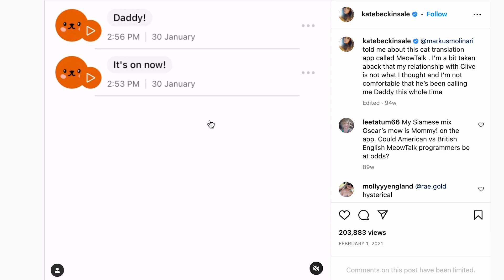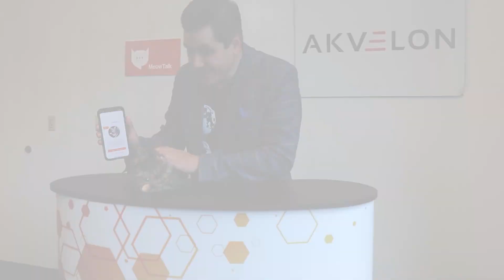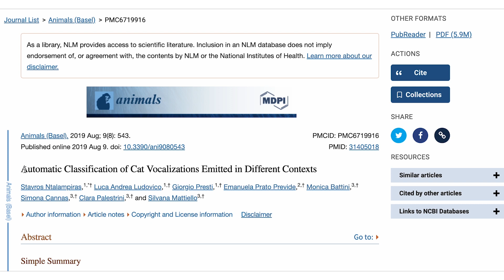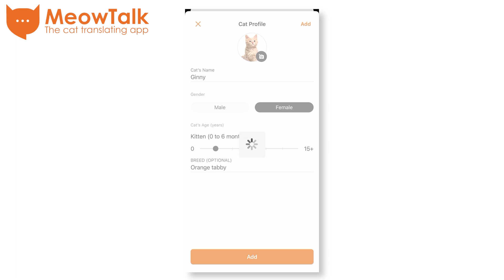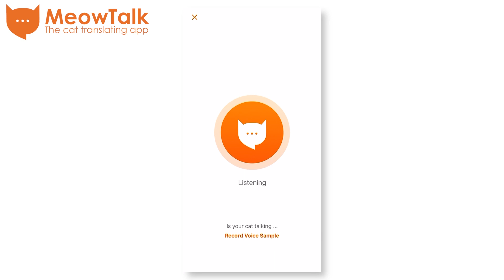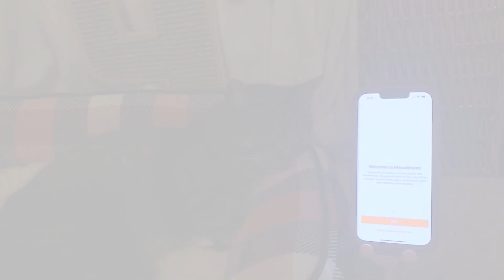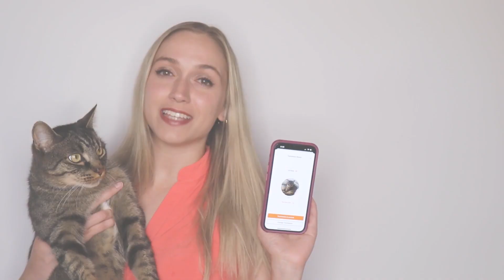How to Translate Your Cat With MeowTalk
The MeowTalk cat translator app has gained huge popularity among cat parents, with over 20 million downloads on the AppStore and Google Play Store since its initial launch in November 2020.

We’ve been featured in numerous popular news sources, such as The New York Times, BBC, The Times, GeekWire, People, and many more.
Celebrities are using our app, too!  Award-winning actress Kate Beckinsale shared in a viral Instagram post that MeowTalk helped her discover that her cat Clive has been calling her “Daddy”.

So what is all the buzz about, what exactly is MeowTalk, and how do you use it?

In this video, we are uncovering MeowTalk's history, the technology and science behind it, and tips on how you can use our app to understand your cat’s needs and develop strong, meaningful bonds with your pet companion.